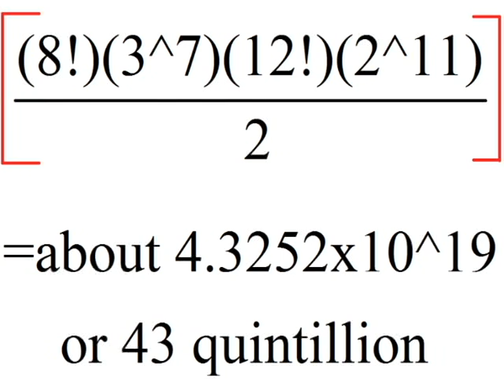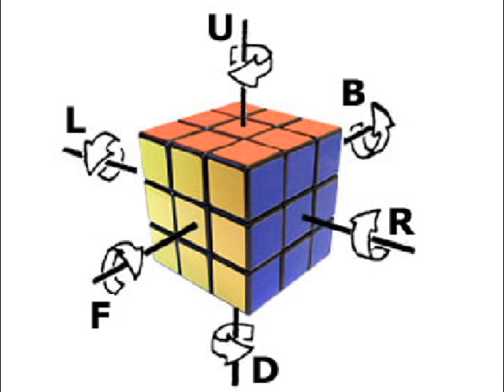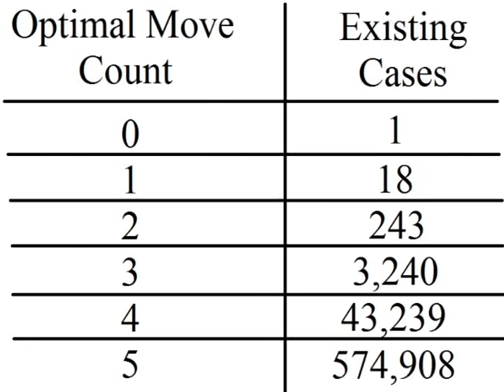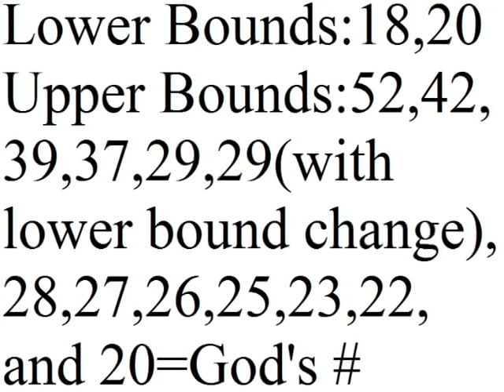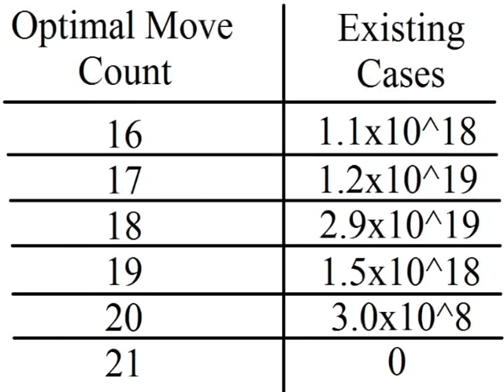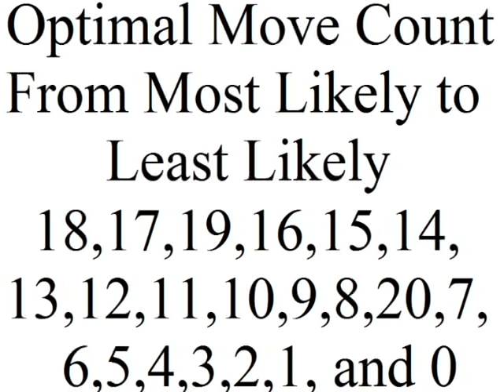God's Number Put in Perspective by Recent FMC WR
This video covers basic puzzle theory, then some information that most cubers don't know, and concludes with why the FMC world record of 20 doesn't matter.

Congratulations to Tomoaki Okayama. This is a milestone world record in the most difficult WCA event.